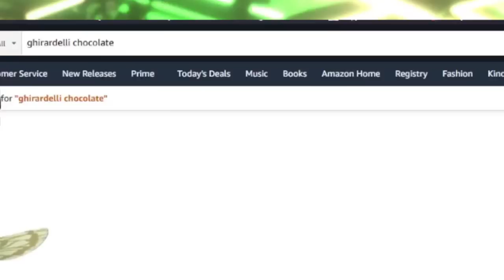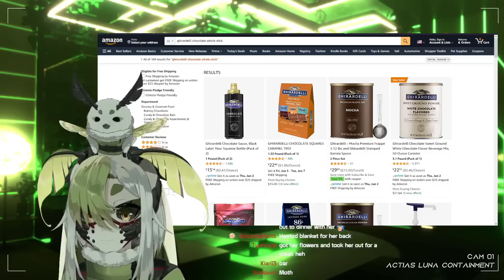This Can't Be My Legacy!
Juniper's viewers can't help touch the glass